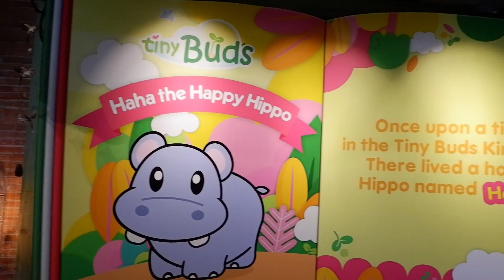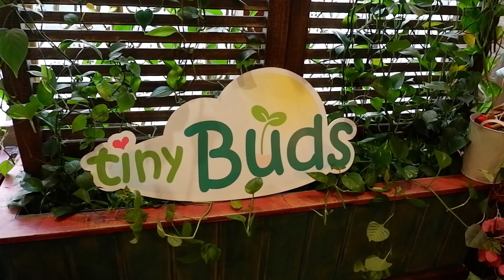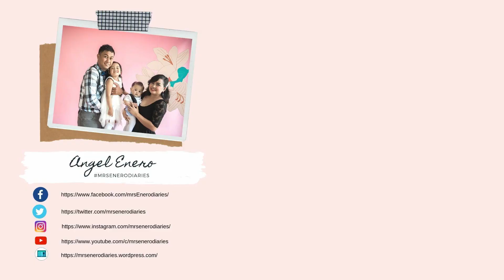TinyBuds HAHA THe Happy Hippo Storybook Launch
Happiness is a choice. True happiness comes from within. This is what I have learned from today’s event. Today unfolds another TinyBuds story book - Haha The Hippo : A Story About Happiness. 🦛🌱

Watch HAHA The Happy Hippo's digital story on Tiny Buds Facebook ❤️🌱And spread the true meaning of happiness.

Thank you Tiny Buds Baby for having us. Kudos the whole TinyBuds team for another successful storybook launch.